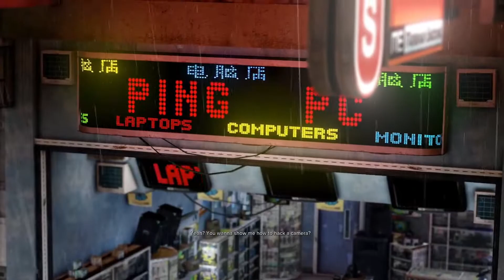Free Shooty Tooty Tutorial (Let's Play Sleeping Dogs part 11)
But it isn't really good

Also, apparently liking the videos helps with making Wei Shen kung fu kick his way through the triad ranks. So if you want to help out in a small way, this is greatly appreciated! Thanks :)